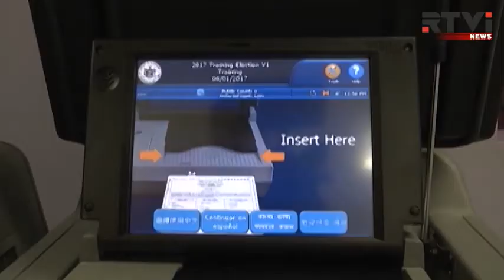Обама поручил расследовать вмешательство зарубежных стран в выборы-2016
Президент США Барак Обама поручил американским спецслужбам провести расследование возможного вмешательства зарубежных стран в предвыборный процесс 2016 года. Ранее с подобной инициативой выступили сенаторы-демократы. Они предлагают создать независимую комиссию при Конгрессе по аналогии с той, что была учреждена после терактов 11 сентября. По поручению действующего пока главы государства, доклад по результатам расследования кибератак должен быть готов до конца президентского срока Обамы.